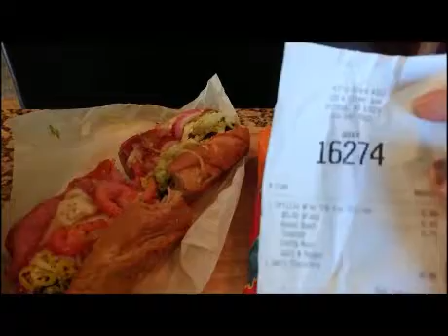Italian Sandwich from Quiktrip & Cheetos Chipotle Ranch Review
Lunch @Quiktrip- Spicy Italian sandwich, Cheetos Spicy Chipotle Ranch, & a Chocolate Quikshake

Sorry about the video quality I'm trying out some things on a new editor & the quality is a little off.  I'll correct that for my next video.